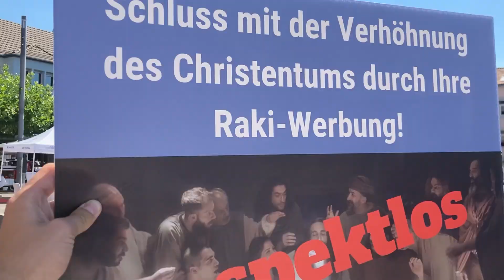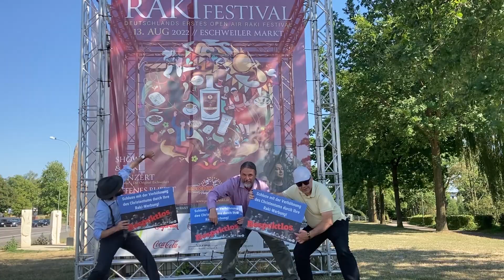Keine Verhöhnung Jesu Christi und zentraler christlicher Glaubensinhalte durch Schnaps-Werbung!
Das von der Firma Yakamoz-Raki veröffentlichten Werbevideo “Das Abendmahl” ist absolut respektlos gegenüber wesentlichen christlichen Glaubensinhalten, und macht sich über diese, sowie Jesus Christus und seine Jünger lustig und stellt sie zum Schluss des Clips sogar als Trunkenbold dar.

Wir haben den Protest von fast 16.000 Petitionsunterzeichnern bei der Firma Yakomoz Raki sichtbar gemacht!